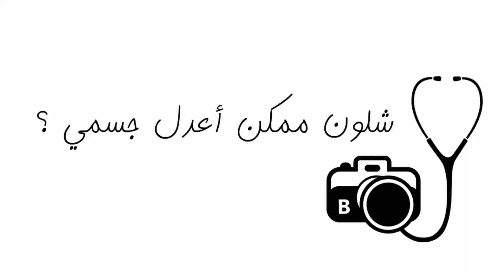المقدمة: شلون ممكن اعدل جسمي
‏Intro Video: Diet and Sport 101

الرجيم وتغيير نظام الحياة صار في اخر فترة Trend والكل يحاول يسويه وبعضهم يفشل، وللاسف نسبة كبيرة من اللي يفشلون في تحدي التغيير يضطرون يسوون عمليات التكميم او غيرها ويكونون اهم اصلا بغنى عنها وينتج عنها عدة مضاعفات، وتجد ان سبب فشلهم يكون بسبب جهلهم في وظائف اجسامهم الحيوية وقلة فهم في الرجيم والرياضة ..
خلال عدة فيديوات راح اغطي معلومات مهمة في الرجيم من ناحية طبية ورياضية واجتماعية وراح اتطرق لعدة جوانب وانقلكم تجربتي المتواضعة والاخطاء الشائعة وكيف يتم تفاديها ..
محتوى الفيديوات راح يغطي ايضا الجانب الرياضي وشلون ممكن الواحد فينا ينميه ويقويه من لياقة الى خسارة دهون او بناء عضل ..